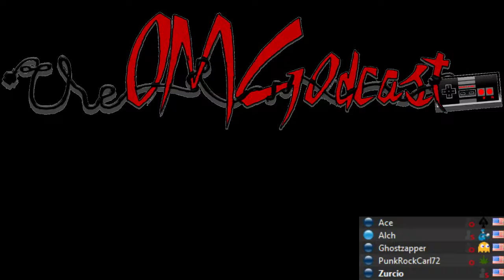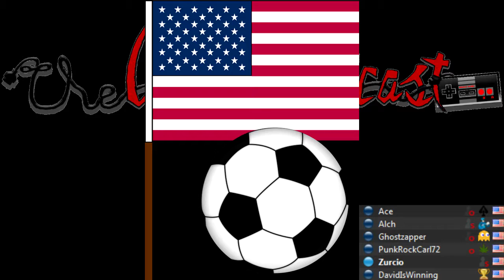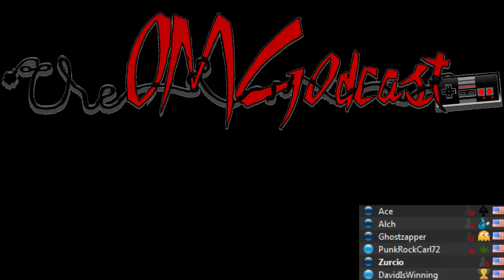FIG NEWTONS: We're Still a Thing! OMGodcast #9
Follow on twitter: @zackcurcio

Follow on twitter: @ghostzapper

Follow on twitter: @hpralchemist

Follow PunkRockCarl on twitter: @punkrockcarl
Follow DavidIsWinning on twitter: @davidlorton10
Follow UnicowPowah on twitter: @unicowpowah
Follow Failinator on twitter: @failinator07
Follow JazzyChoi on twitter: @jazzychoi1991
Follow Kayla on twitter: @legendofkayla22
Follow Ace on twitter: @a44man_ace